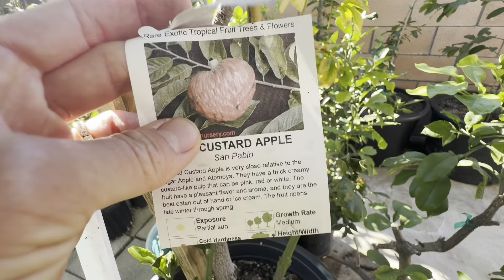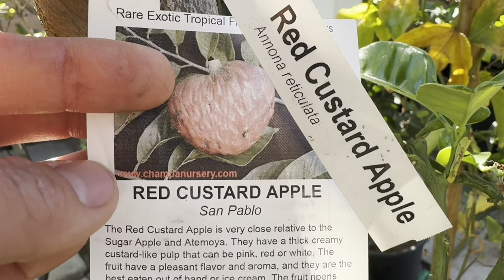Vuon nhà có một so cây ruby thái,ruby Đài Loan,man soc trang,tâm ruột,nhan,mang cầu….v.w..